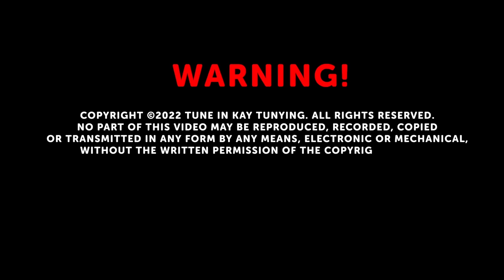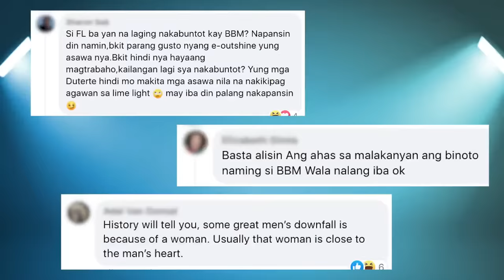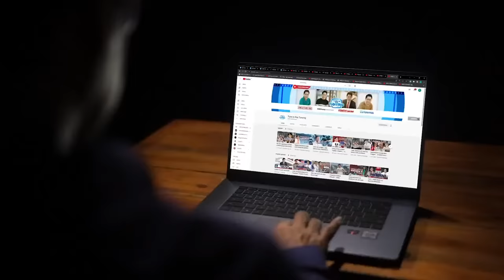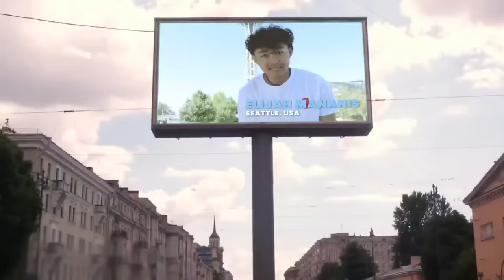CONG SANDRO MARCOS, DI NAKATIIS... BUMUWELTA SA MGA BUMIBIRA SA KANIYANG MAGULANG! | KA TUNYING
Bukod kay Pangulong Bongbong Marcos, nakatutok rin ang lahat sa bawat kilos ng first family —mula sa mga state visit ng pangulo hanggang sa simpleng biruan sa kamara ni Cong. Sandro, ay hindi nakakalampas sa mga netizen. At ngayon… si First Lady Liza Marcos naman ang sentro ng kanilang mga smear campaign online! Kung ikaw si Cong. Sandro, matitiis mo ba ang mga bumibira sa iyong mga magulang? Mga ka-Tune in! Samahan niyo kami at alamin kung paano inisa isang sagutin ni Cong. Sandro Marcos ang mga isyu tungkol sa kanyang mga magulang mamayang 7:30pm dito lang sa ating Tune in Kay Tunying YouTube channel.